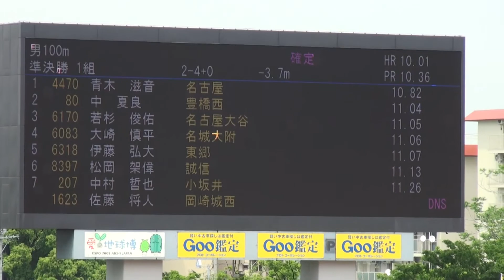2015年愛知高校総体 男子100m準決勝1組